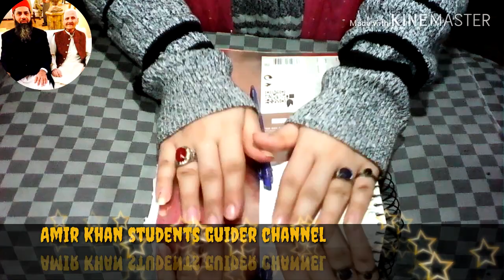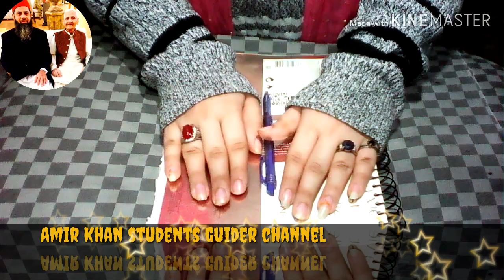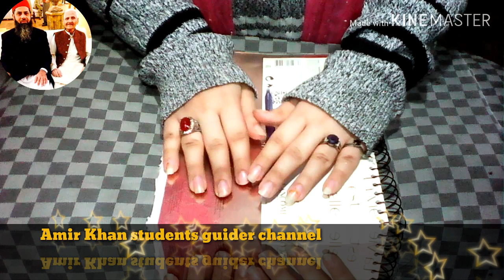Aiou bachlour students Islamiyat لازمی code 416 solved Assignment num 2 Auttumn 2019 PDF files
Hello A.o.A !

Aiou bachlour students Islamiyat compulsory code 416 solved Assignment num 2 Auttumn semester 2019 click & download

Aiou bachlour students ابلاغ نامہ Mass communication book code 452 solved Assignment num 2 Auttumn semester 2019 click download

Aiou bachlour students Urdu compulsory code 404 solved Assignment num 1 Auttumn semester 2019 click & download

About bachlour students Education علم التعلم book code 419 Solved assignment num 1 Auttumn semester 2019 PDF check this link and download

Videos Links !
Check this is my bro channel